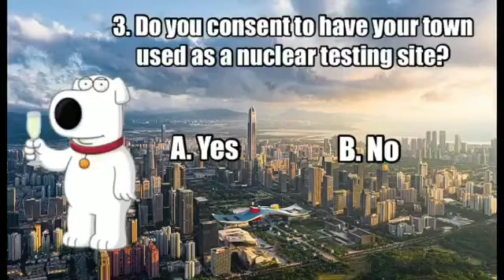Family Guy Social Credit Test!!!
Sorry for not posting in a while. I've been busy, and uh... I do have some clips and stuff from many other games. I think I should start uploading some more by next week? I don't know. Anyways, subscroob! Pleaseeeee!

Edit: Yes, I know it's stolen. Maybe if you had a brain, you'd know that views come from unoriginal content. Okay? Stop whining about this stupid video. People are interacting with some more of my content, and that's something I dreamed of. I wouldn't just say "Oh! STOLEN!!!"